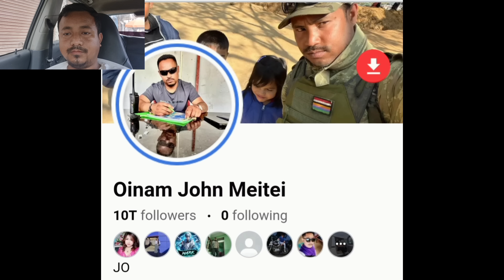Yengba nungairibo mayam sibo 😭😭😭